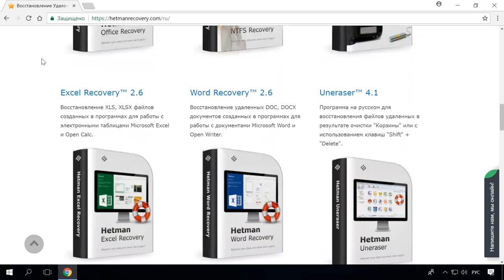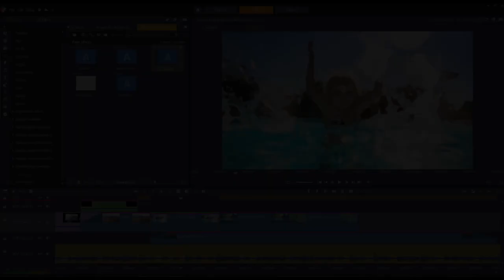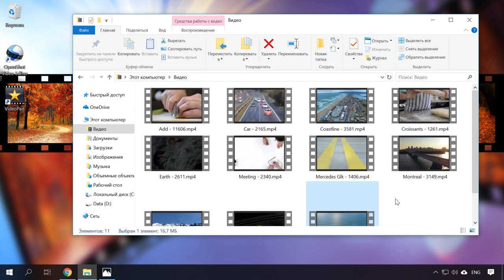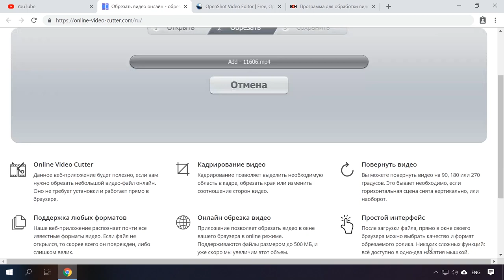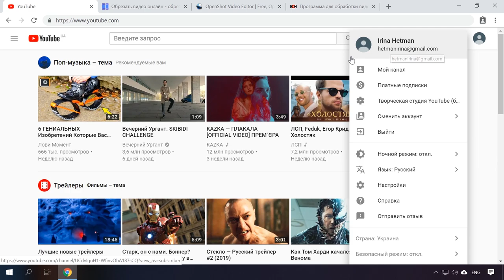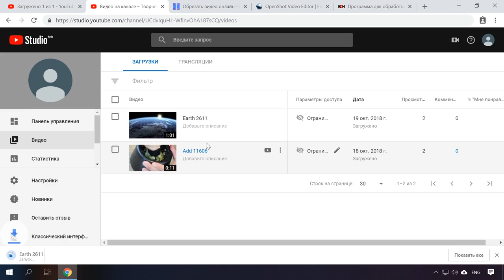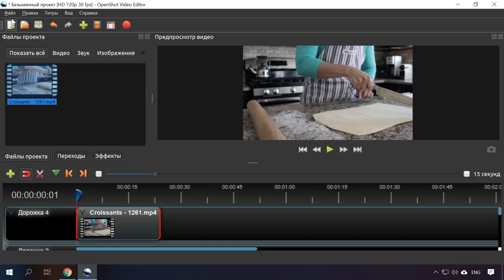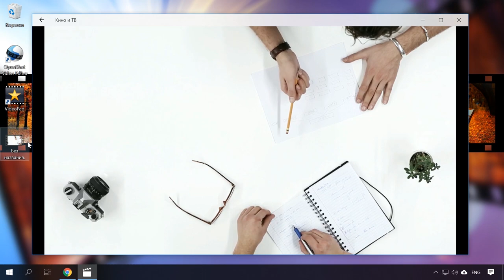Как бесплатно обрезать ✂️ видео 📽️ на Windows компьютере 💻 или онлайн без потери качества в 2021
👍 Смотрите как обрезать видео ролик в домашних условиях на ПК или Ноутбуке. Рассмотрим встроенные в Windows инструменты, бесплатные программы и онлайн инструменты для обрезки видео. В дальнейшем, в одном из следующих видео я расскажу о способах обрезать видео прямиком на смартфоне или планшете.

Как бесплатно обрезать видео на ПК или телефоне, программой или онлайн без потери качества

Конечно же, если говорить о необходимости монтажа видеоролика, добавления в него видеоэффектов или наложения звука, то без использования сложных, профессиональных и дорогостоящих инструментов никак не обойтись.  К таким можно отнести Adobe Premiere Pro, Sony Vegas Pro, Pinnacle Studio, Movavi Video Editor и прочие.

Содержание:
00:00 - Вступление;
01:31 - Обрезка видео с помощью встроенных инструментов Windows 10 «Кино и ТВ» или «Фотографии»;
03:41 - Онлайн сервисы для обрезки видео: Online Video Cutter, YouTube;
06:58 - Программы видео редакторы: OpenShot Video Editor, VideoPad;

На этом всё. Если у вас возникнут вопросы по описанным в видео инструментам, то задавайте их в комментариях, я обязательно на них отвечу.

Смотрите другие видео: ОбрезатьВидео, ОбрезатьВидеоКомпьютер, ОбрезатьВидеоФайл, Windows10.